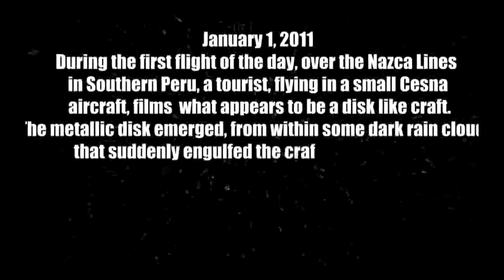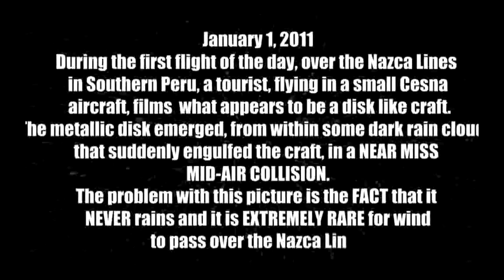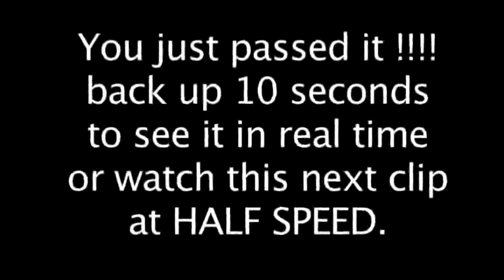UFO mainstream media coverage MASS SIGHTINGS taking place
NOTE THIS VIDEO DOES NOT IMPLY THE WORLD IS GOING TO END IN 2012 UFO mainstream media coverage MASS SIGHTINGS taking place. This video deals with more recent.

This is without a doubt the best UFO video evidence ever captured on video You may now view this footage in full 1080p HIGH DEFINITION. For FULL EFFECT, PLEA.

Youtube movie maker This is a compilation of 6 UFO videos taken on the same night at the Temple Mount in Jerusalem, where a UFO was seen and filmed by severa.

The Ei.